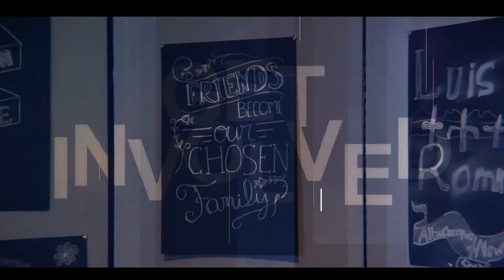Albuquerque Public Schools: A is for Art